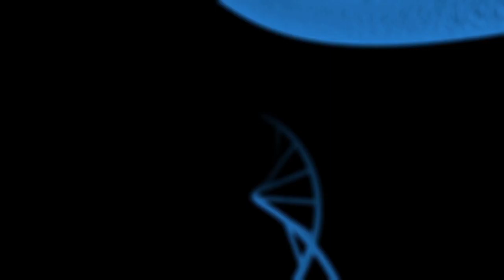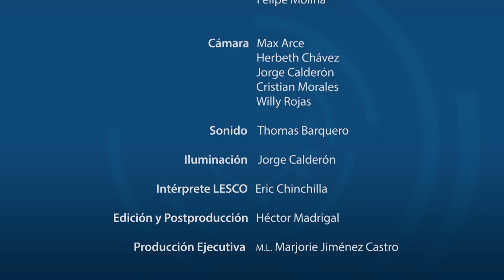Mujeres de luz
Un novedoso proyecto interinstitucional permitirá mejorar las condiciones de vida de comunidades indígenas.  La Dra. Vilma Peña investigadora de la UNED comparte la experiencia del proyecto: Mujeres de Luz, que capacitará en La India a un grupo de mujeres de comunidades indígenas de Costa Rica para convertirlas en ingenieras solares.